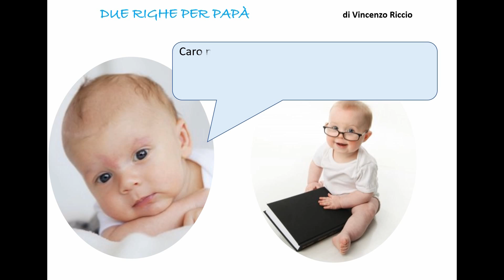POESIA PER IL PAPA', letta da alessandro IV primaria di Roma.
Poesia: lettera a papà, di Vincenzo Riccio
Poesia letta con molto trasporto da alessandro per fare gli auguri in questo momento particolare a tutti i papà del mondo.